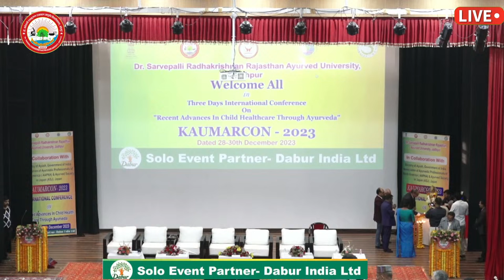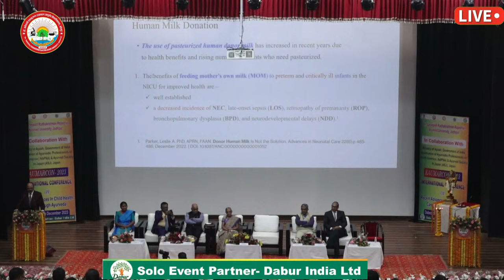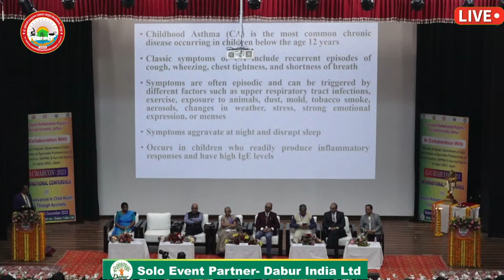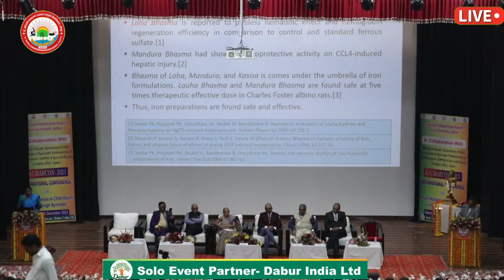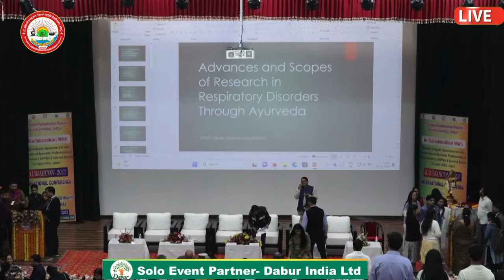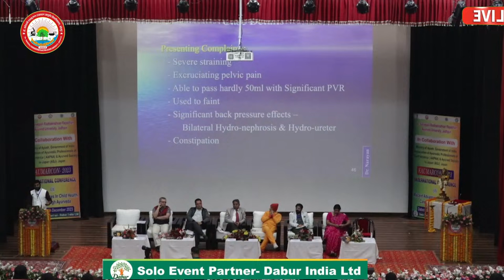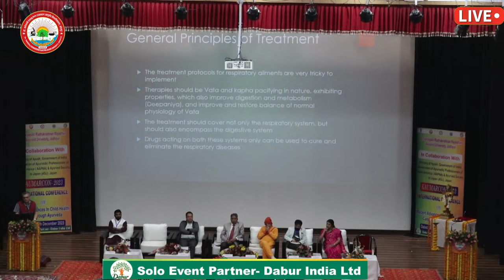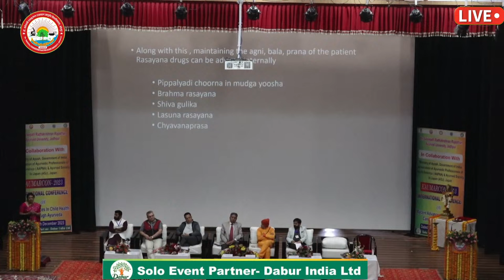Rajasthan Ayurved University Live Stream